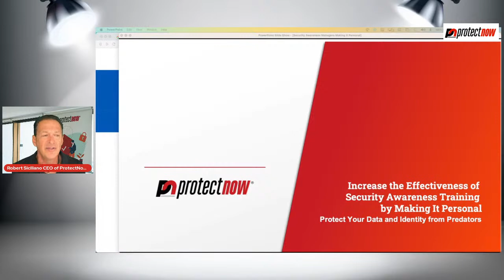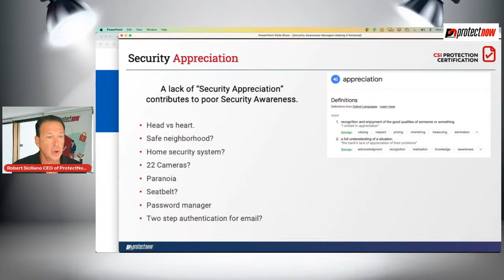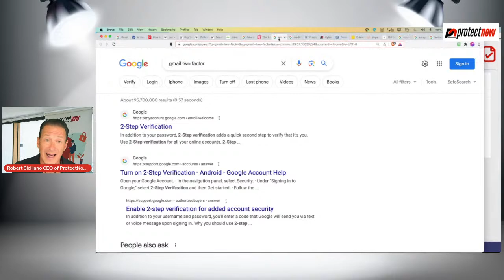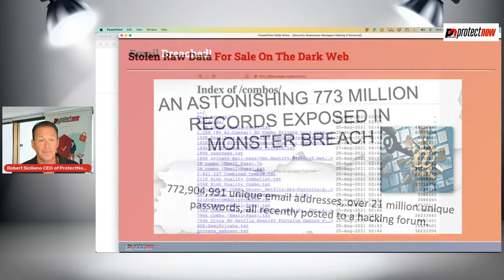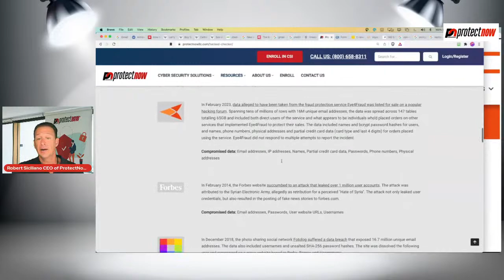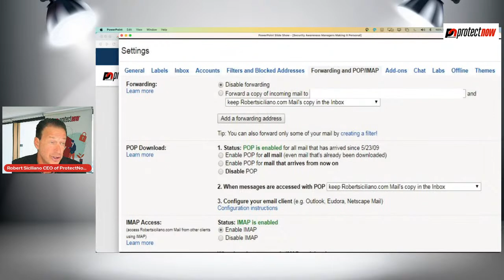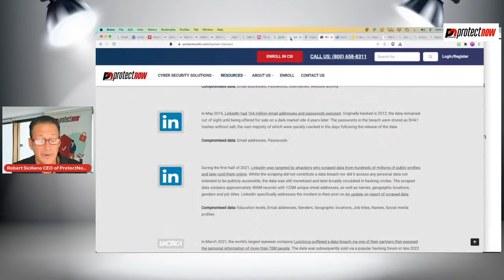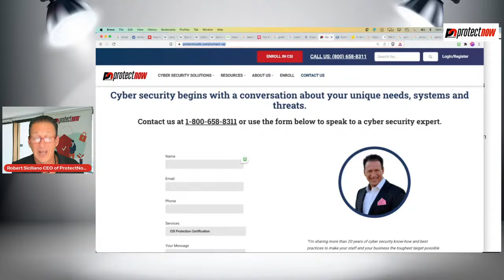Increase the Effectiveness of Security Awareness Training by Making It Personal